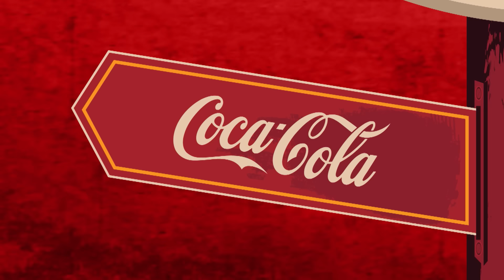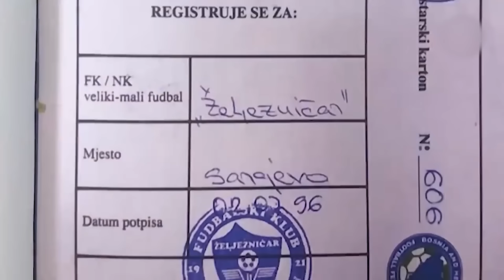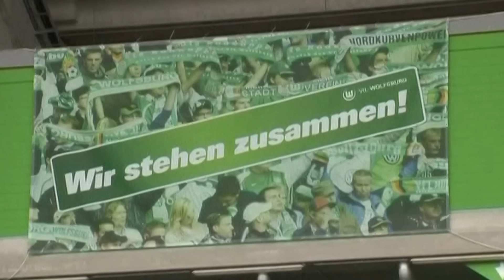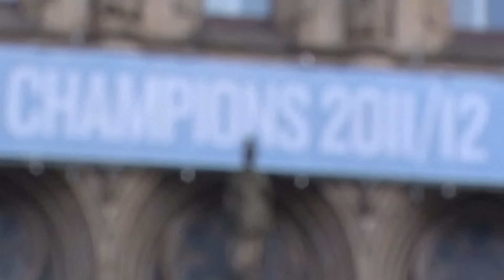(Ne)uspjeh prvaka s Mariom Stanićem #6: Edin Džeko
Gost šeste epizode je nogometaš Edin Džeko.

Sponzori serijala: Coca Cola i Plazma
Produkcija: Sportske igre mladih u saradnji sa Telekom Srbija